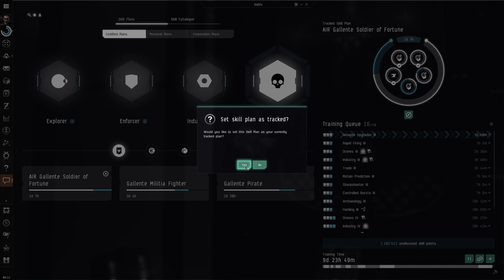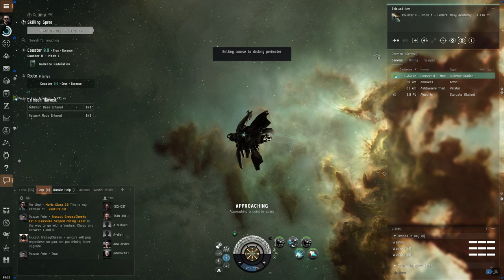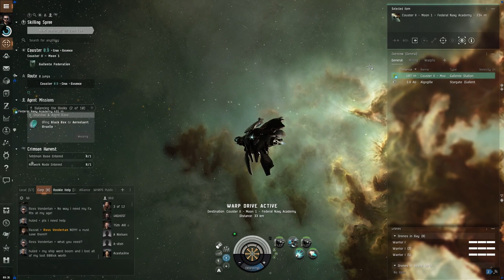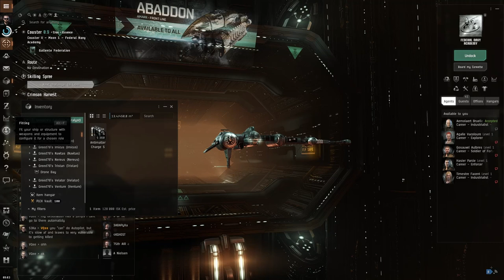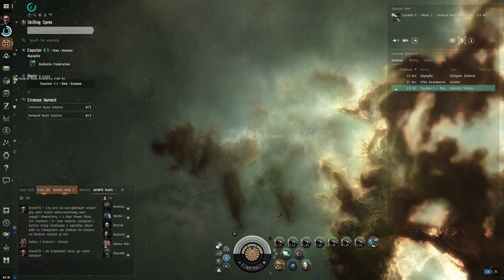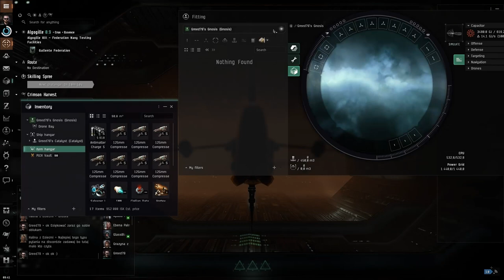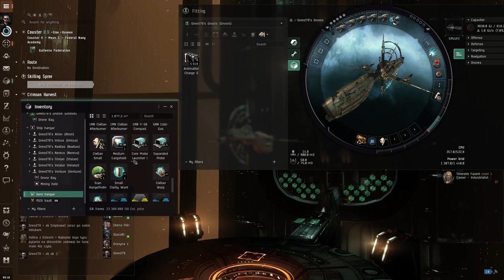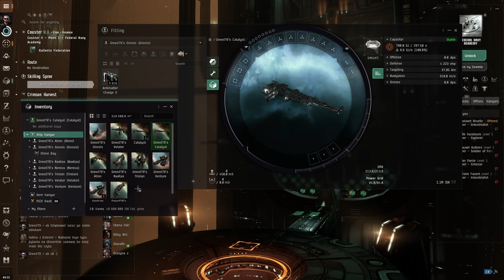Eve Online | Przedsiębiorczy Greed | Część 7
Lecimy z ostatnimi misjami agentów, dziś przedsiębiorca